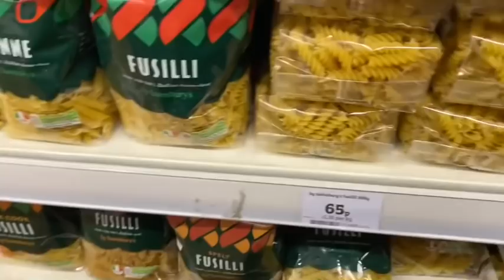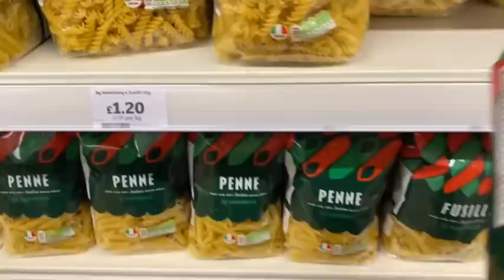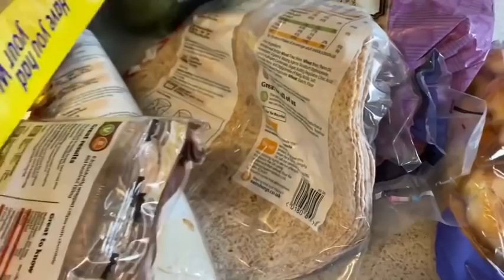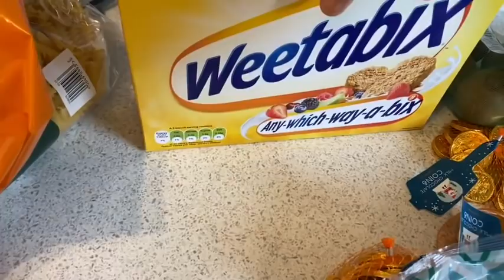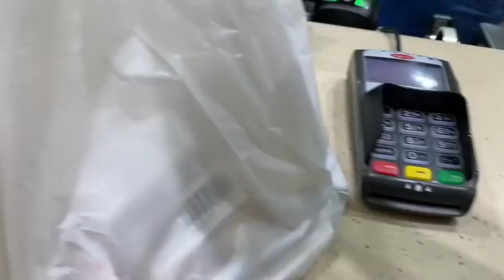Bangladeshi mum London😍vlog-193/whose house did I visit???